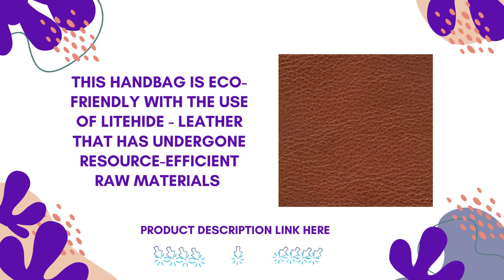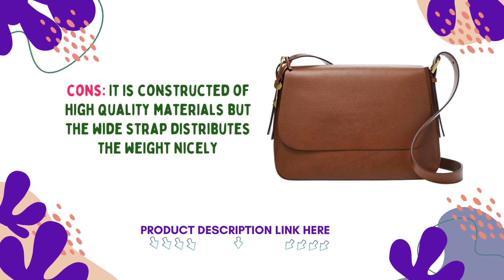Fossil Women's Harper Eco-Leather Large Flap Crossbody Purse Handbag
Leather Imported Fossil has always been influenced by the inventiveness and originality of Americans. We've been trying to breathe new life into the industry since 1984 by producing fun, fashionable watches and accessories that are also affordable.
The Harper's soft glazed leather silhouette is fuss-free and sleek thanks to its clean lines and pockets, which are all about keeping it stylishly simple.
Eco-Leather Backpack; Close with a Zipper; imported Facts About the Exterior: 1 zip-up pocket in the back; Information about the interior: 2 Slide Pockets, 1 Zipper Pocket Dimensions: 12.5"L x 4.25"W x 9.5"H; 1 Adjustable Crossbody Strap This handbag is eco-friendly because it uses Litehide, which is leather that has been processed with minimal use of resources, such as water, wastewater pollution, CO2 emissions, and waste.